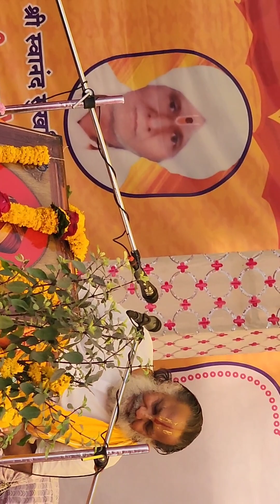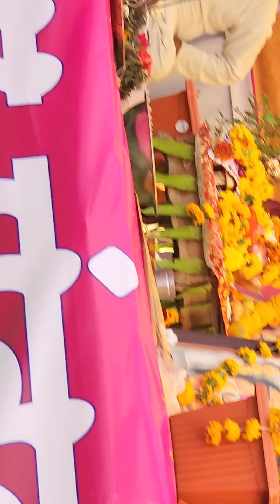shriman Narayan Narayan Narayan